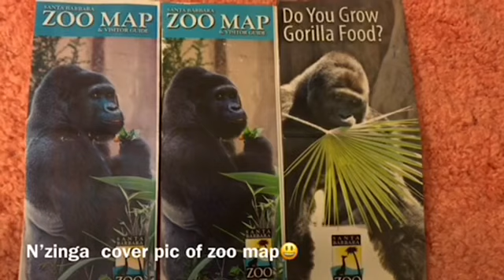Gorillas 🦍 brothers N’zinga and Bangori 🧡💖 Santa Barbara Zoo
Nzinga （22) and Bangori （16) bachelor Brothers Santa Barbara Zoo
インジンガとバンゴリ兄弟　サンタバーバラ動物園

🌸　Nzinga　インジンガ　5/22/1998生まれ　テキサス生まれ　390ＬＢ
父　モジャ　Moja　母　メリー　Mary　人工保育
インジンガという名前は　1507年　中央アフリカの王様の名前で当時黒人奴隷輸出を反対して活動した。
Born May 22, 1998, at the Gladys Porter Zoo in Brownsville, Texas
Name (in-ZING-gah) comes from a 16th-century king of the Congo who fought against slavery
Is older and the dominant of the two brothers
Gives keepers impatient grumbles in the mornings, otherwise, he’s a “strong silent type”
Likes to climb the olive tree and look for any little bit of new growth that he can find

🌸　Bangori　バンゴリ　2/18/2004　440ＬＢ
バンゴリという名前は　ナイジェリアの町または小川の名前である。

Born February 18, 2004, at the Gladys Porter Zoo in Brownsville, Texas
Shares the same parents as Nzinga
Is named (ban-GORE-ee) for a stream in Central Africa
Very vocal, and “rumbles” when he is content
Is “laid back” and doesn’t mind strangers

Free Music 甘茶の音楽工房